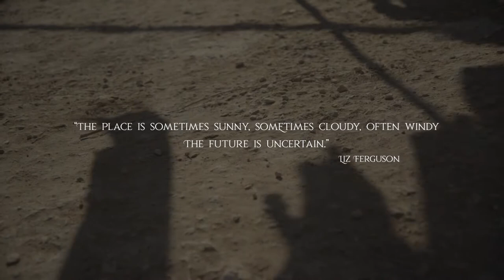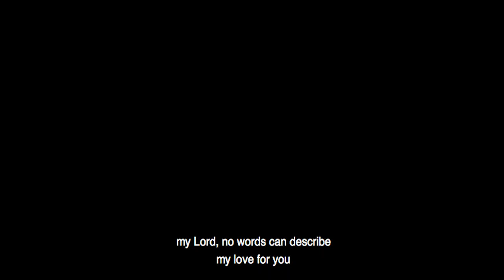Children Of The Syrian Refugee Camps | Zaatari Djinn - Documentary Trailer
Four children of the Zaatari settlement, the world’s largest camp for Syrian refugees hope for a better future. Watch ‘Zaatari Djinn’, streaming on DocuBay

In the Jordan desert is the settlement of Zaatari, home to thousands of refugees displaced by the Syrian Civil War. This surprisingly bright film depicts their grim world through the eyes of four children, innocent and cheerful despite their situation. One little boy sells sweets on the streets to support his parents, while another gives up his cycle to afford clothes for his younger brother. A young girl fights her mother’s efforts to keep her from growing up too quickly, while another is drawn to the stage despite the teachings of religion. While much has been lost, the dreams in their eyes hold out a light for the future.